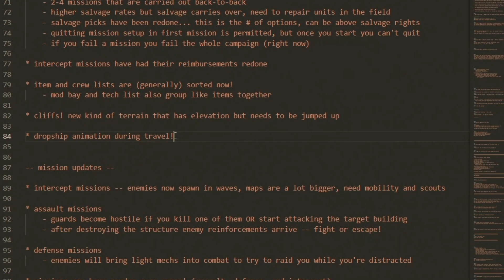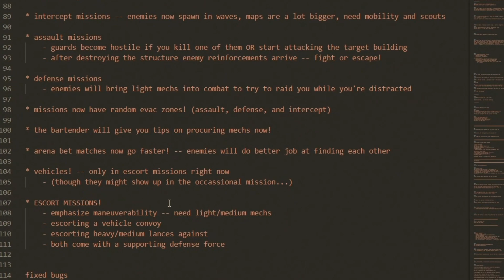BattleMercs Beta | New Missions, New Sprites, and More!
BattleMercs! A fan-made BattleTech game, based on the Crescent Hawks Inception, Revenge, and MechWarrior I.

BattleTech: The Crescent Hawk's Inception is a turn-based adventure/role-playing video game released in 1988 by Westwood Associates and based on the BattleTech franchise.[2] It was one of the first commercial ports of the licence, and featured some of the franchise's worlds, institutions, political figures, and weapons, particularly the three-story tall BattleMechs. It was followed by a sequel, BattleTech: The Crescent Hawk's Revenge, though that game featured significantly different gameplay, falling into the real-time tactics genre rather than adventure/role-playing.

BattleTech: The Crescent Hawks' Revenge is a real-time tactics game based in the FASA BattleTech universe. Developed by Westwood Associates for Mediagenic, and produced by Scott Berfield, it is a major milestone in the gaming industry in that the game serves as a prototype for what later became Dune 2, the first real-time strategy title on the PC.

Essentially, The Crescent Hawks' Revenge was the turning point in PC strategy gaming, where a genre formerly dominated by turn-based titles would begin a massive shift towards real-time.[citation needed] Later Westwood titles, Dune 2 and Command & Conquer, would expand this newly established real-time strategy gameplay.

MechWarrior is the second video game released in the BattleTech game series. MechWarrior was the first video game to offer the player a chance to pilot a BattleMech from the view of a pilot (a MechWarrior). With this game the player has a great deal of freedom when compared to many of the follow-up MechWarrior games, which include choosing missions, buying & selling 'Mechs and parts, hiring lance-mates, and traveling throughout the Inner Sphere. Underneath the major game mechanics, the player had the option of following a role playing style story arc that would unfold over five in-game years. The game was ported to the Japanese Sharp X68000 and PC-98 home computers in 1992 and 1993 under the name Battletech: Ubawareta Seihai.